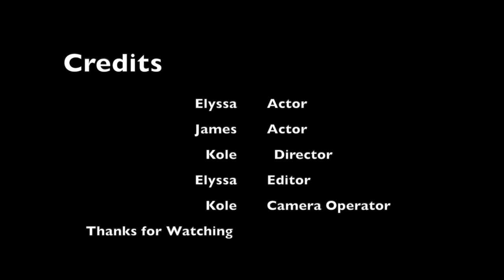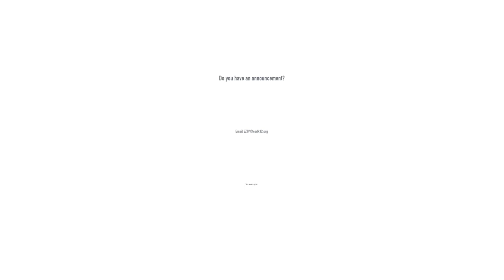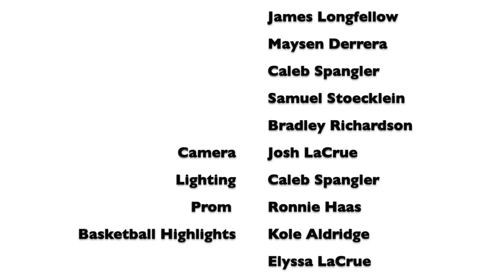EZTV Broadcast 86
Here's Elizabeth (CO) High School's broadcast of EZTV, broadcast #86, for the week of April 22, 2022.